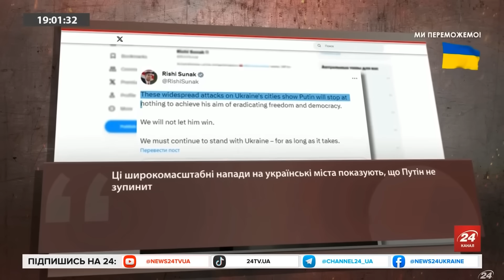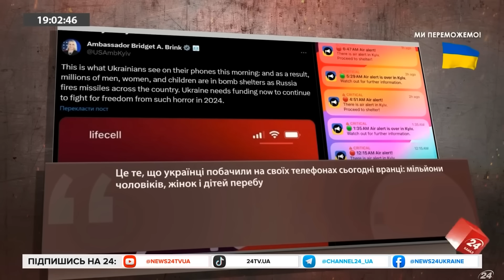РФ вказали на її МІСЦЕ! / Прем'єр БРИТАНІЇ своєю заявою РОЗІРВАВ МЕРЕЖУ / Що ЗМІНИТЬСЯ?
Масований ракетний удар по цивільних містах України шокував світ. Цілями росіян 29 грудня стали житлові будинки та цивільна інфраструктура. На свавілля країни-агресорки відреагували світові лідери. Цивілізований світ засудив воєнні злочини, які було вчинено.